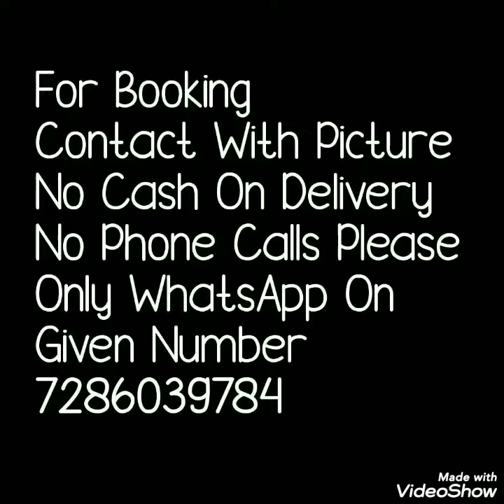Kota Doria Bandhani Sarees। कोटा डोरिया बांधनी और लहरिया की साड़ियां।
Hello all.
Today's collection is kota doriya saree with beautiful bandhni print.light weight saree with blause. Watch this video until the end.

1 . watsup for order: 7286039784
 2. no negotiations please
 4.Sorry, cash on delivery service is not available
 5.payment can send through RTGS,,google pay or paytm,account transfer.
 6.Dispatch will be with in 2 3 day after payment
 7.After dispatching we will send you courier number through watsup
 8.Depends on distance item will receive.normally 7 to 10 working days
 9.Take video at the time of parcel open
10.if you find any damages you can returned to same address
11.we supply all over  india,and overseases also.